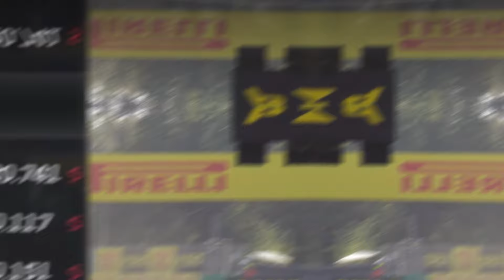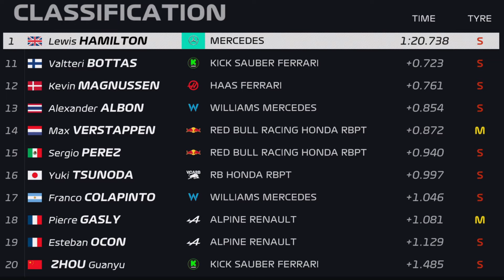ESSAIS LIBRES 2 : LEWIS HAMILTON MONTRE QUI EST LE PATRON ! - RÉSUMÉ GRAND PRIX ITALIE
ESSAIS LIBRES 2 : LEWIS HAMILTON MONTRE QUI EST LE PATRON ! - RÉSUMÉ GRAND PRIX ITALIE - LE PODIUM F1

00:00 introduction
00:01 .
00:40 EL2

Salut à toi grand fan de formule 1, j'espère que tout se passe bien pour toi ! Le 16e round de la saison 2024 est arrivé, aujourd'hui c'est tenu les essais libres 2 du grand prix d'Italie et un petit résumé s'impose ! Nous ferons également un petit bilan des essais libres 3, samedi sortira le débrief des qualifications et on terminera ce weekend sur le bilan du Grand Prix qui sortira dimanche soir donc si tu ne veux rien rater du Grand Prix d'Italie, je te conseille de t'abonner et d'activer la cloche des notifications, vous êtes 64% à regarder mes vidéos sans être abonné ! Objectif 30000 abonnés avant le 1 Octobre ! Si cela est fait je te remercie de tout cœur pour ton soutien, on y va pour la vidéo, let's go !